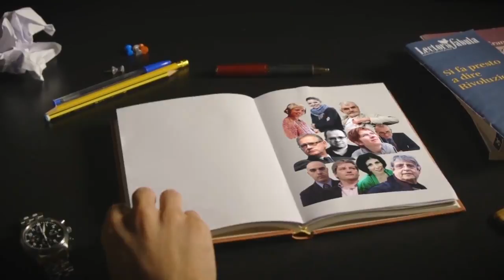The US withdraws from the Paris climate accords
1 June 2017
Trump announces that the US will turn its back on the Paris climate agreement. Already on March 28, Trump signed an executive order that revoked or negated over a half dozen orders from the Obama administration dealing with the issue of climate change. Most notably, the current President removed restrictions on the use and disposal of coal; in his own words, the President wants to end the job-killing regulations and the war on coal.
Does this mark the end of the fight against man-made climate change Or are the problems much deeper than that
 ✍🏻 Serge Latouche, emeritus professor of economics at the University of Paris-Sud (France)